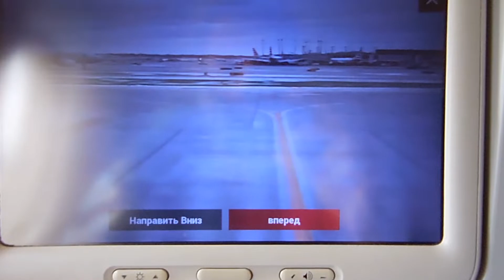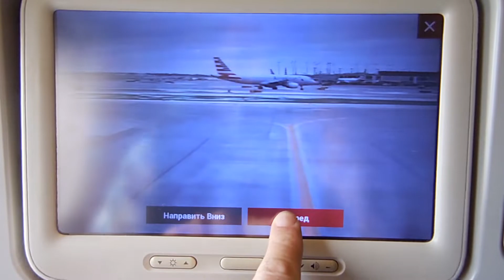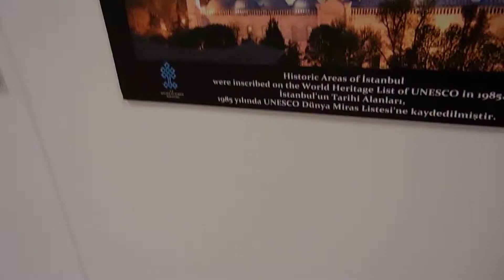Путешествиие из Торонто в Европейский город в ковидные времена Часть 2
Это 2-я часть, продолжение моего путешествия из Торонто в Европу. Из-за ковидных ограничений в Канаде, маршрут выдался весьма замысловатый. Сперва потребовалось поехать до ближайшего аэропорта из которого можно вылететь в Европу, этим аэропортом оказался Чикагский Охэйр. Далее рейс Чикаго-Стамбул,  уже из Стамбула летим в Европейский город.  Отдельное спасибо траковой компании разрешившей мне поехать пассажиром, без нее ничего бы не было, потому что на меня тоже потребовались таможенные документы для перехода границы между Канадой и США. Правда по факту я пассажиром ехал только до границы, а далее мне пришлось и порулить всю ночь до утра, поскольку денек выдался тоже нелегкий и у водителя просто не было возможности доехать до Чикаго, рабочее время ограничено, и он его успел потратить. Надеюсь конечный пункт нашего путешествия, вызовет у вас удивление.